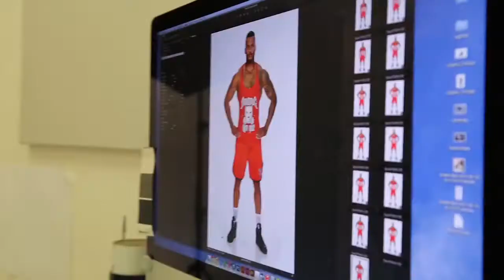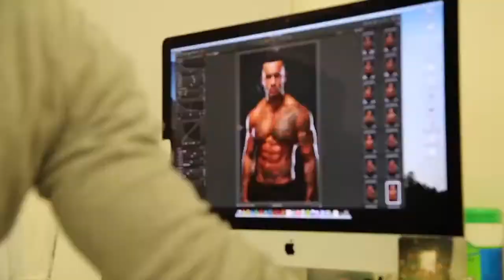BTS with David Mcintosh at Design Identity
Short behind the scenes video with David Mcintosh

Studio: Design Idenitity
Model: David Mcintosh
Photograper: Lukas Cervenan
Videographer: Vanessa Serravalle